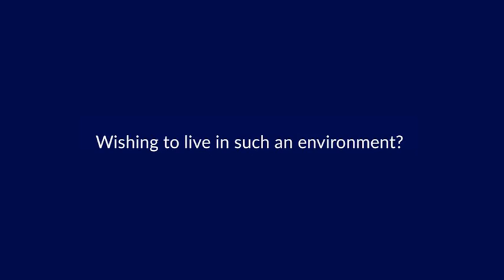Vicki Broome: What I absolutely adore about MERU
Experience life at MERU through the eyes of Vicki Broome. She shares what she absolutely adores about this enchanting place 🌺🌿 She and her husband built a Maharishi Vastu house on the other side of the Meinweg National Park. 🍀